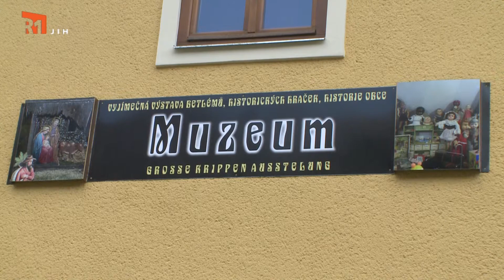NA ŠPACÍRU - CHALOUPKŮV ORLOJ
Za třetím - nejmladším českým orlojem a nejen za ním se vypravíme s pořadem "Na špacíru" do Kryštofova Údolí nedaleko města Liberce.